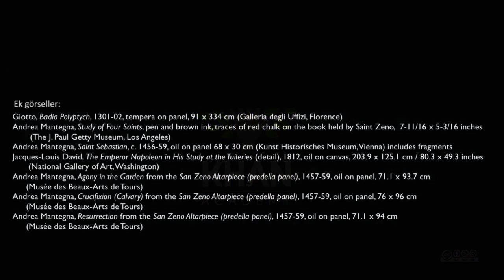Andrea Mantegna, San Zeno Sunağı, 1456-59 (Sanat Tarihi)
50 dilde 120 milyon öğrencinin faydalandığı, dünyanın en büyük ücretsiz öğrenme platformu Khan Academy’de, matematikten sanat tarihine, ekonomiden fen bilimlerine, basit toplamadan diferansiyel denklemlere, ilkokul seviyesinden üniversite seviyesine her yaş için binlerce ders videosu, interaktif alıştırma ve daha fazlasına tamamen ücretsiz ve reklamsız olarak ulaşabilirsiniz.